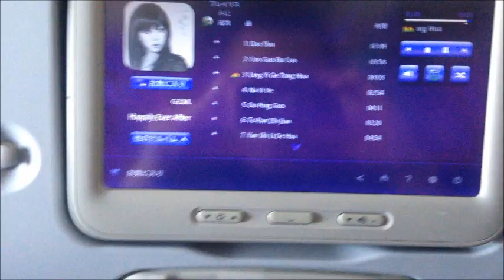【タイ国際航空】バンコクから帰国便の機内食！おいしい～！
バンコク動画ラスト。
タイ国際航空の帰国便での機内食です！
タイ航空は食事もサービスもいいですね！
帰りはビール飲めなかったのが残念だった・・・。